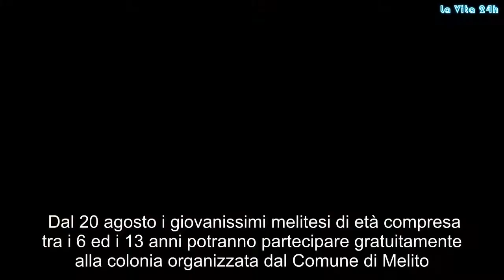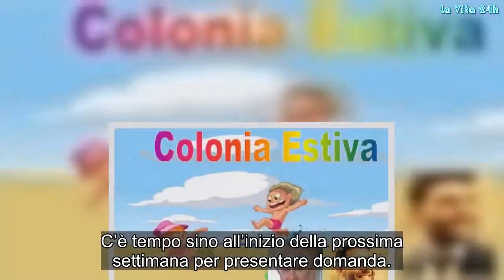Giovanissimi melitesi gratis in piscina: come partecipare alla colonia organizzata dal Comune | La p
Dal 20 agosto i giovanissimi melitesi di età compresa tra i 6 ed i 13 anni potranno partecipare gratuitamente alla colonia organizzata dal Comune di Melito. A renderlo noto sono il sindaco Antonio Amente ed il suo vice, l’assessore ai Servizi sociali, Luciano Mottola.  I giovani potranno recarsi presso una struttura balneare per dieci giorni dove riceveranno colazione, pranzo e spuntino prima del rientro a Melito. La partenza avverrà ogni giorno dal Municipio in via Salvatore Di Giacomo. L’iniziativa è rivolta ai piccoli che non hanno possibilità di andare in vacanza o che in questo periodo si trovano in città. Pertanto sarà data precedenza a coloro i quali hanno un reddito minore, in caso che le domande superino i posti disponibili. Per partecipare è possibile scaricare la documentazione sul sito ufficiale dell’Ente o recarsi presso gli uffici dei Servizi sociali dell’Ente. C’è tempo sino all’inizio della prossima settimana per presentare domanda.